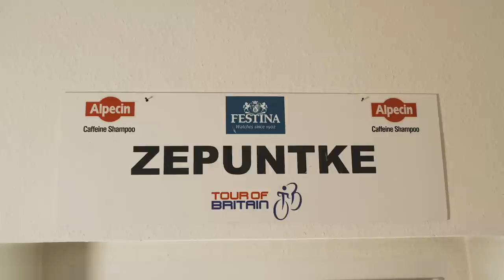Hausbesuch bei Ruben Zepuntke - Herz und Seele eines Profisportlers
Wir haben uns auf den Weg nach Düsseldorf gemacht, um Ruben Zepuntke an seinem Ruhetage zuhause zu besuchen. Es wurde ein langes Gespräch über seine neue Karriere als Triathlon-Profi und seine alte Liebe zum Radsport. Selten haben wir einen Athleten erlebt, der so leidenschaftlich, ehrlich und emotional über seine Beziehung zum professionellen Sport spricht.

Lust auf Bestform? Anzeige
Wir haben da was für dich ... stehen aber noch ganz am Anfang. Auch wenn vielleicht noch nicht alles ganz rund ist und noch nicht alle Pläne da sind: wenn du Lust hast, strukturiert nach einem Trainingsplan zu trainieren, dich gesund zu ernähren, dein Training gezielt auszuwerten und deine Einheiten auf der Rolle fahren möchtest, dann melde dich gerne an:

Unser Newsletter:
Immer Dienstags: Ein Mal pro Woche versorgen wir euch exklusiv per Mail mit nützlichen und interessanten Artikeln, Videos oder Podcasts, die wir im Netz entdeckt haben – mit Themen aus dem Triathlon bis in die Ausdauersportwelt. Über Wissenschaft, Technik, Entwicklung, Szene-Wissen bis hin zu guter Unterhaltung für Sportfans!